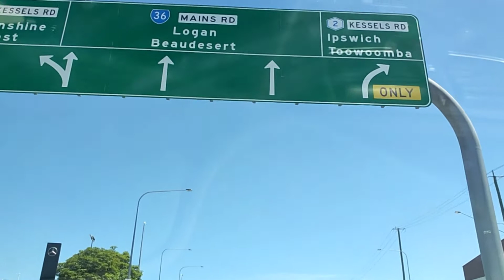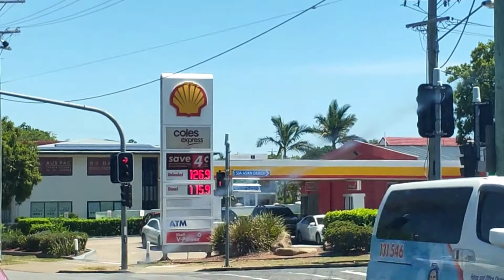Christmas Song's With No Copyright and Travel Trip Around Brisbane Australia.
No Copyright Infringement intended. all rights of the music belongs to the owner, original artist, producers and record labels. this video is for Entertainment purposes and this video is Travel Trip Around Brisbane Australia.